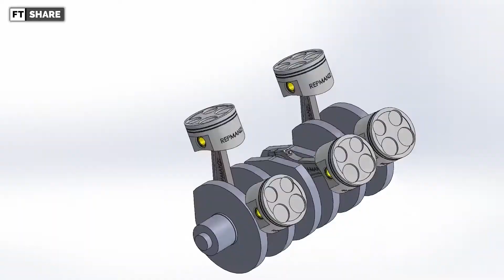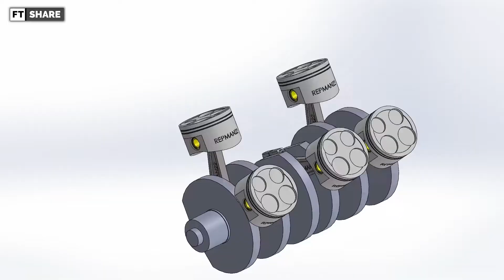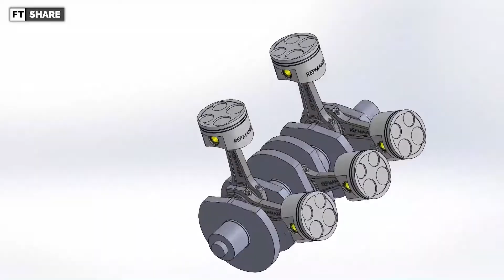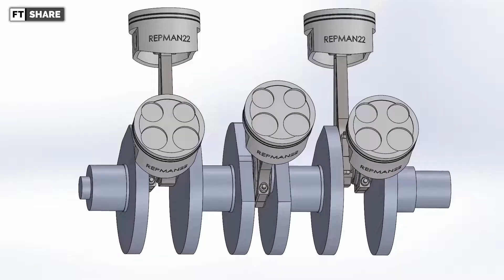What Makes RC211V Engine So Special?? | V5 Cylinders Engine By honda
Hello Every one. in this video we will talking How Turbocharger Works and increasing Engine Power significantly.